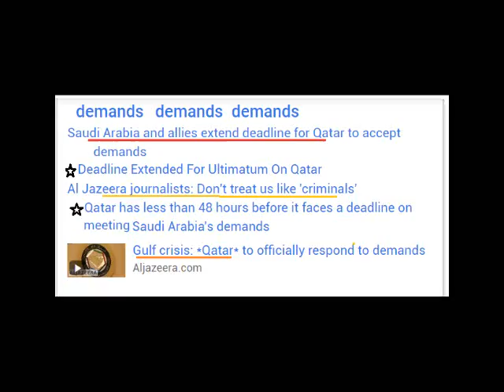QATAR GUITAR BLUES - Jim Terr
The Orange Genius ain’t got enough trouble
Turnin’ the US into rubble,
Embarrassin’ himself every night on Twitter,
Getting ever more nasty and more bitter,

Handin’ over the government to corporations,
Now he’s pickin’ on tiny little nations.
For supposedly supporting terrorists,
At least the ones that aren’t on the preferred list.

CHORUS:
I’m singin the Qatar guitar blues
And they’re tryin’ to kill Al Jazeera News.
When Egypt’s askin’ for a fight,
You must be doin’ something right.

Yeah there’s a beacon of peace and justice.
If they didn’t buy our planes it’d probably bust us.
Just remember what’s been so often shown:
By your enemies shall ye be known.

Yeah why are we pickin’ on li’l Qatar,
For that region, at least, a shinin’ star.
And take your hands off Al Jazeera,
Independent news so of course they fear ya.

And Saudi’s no more just desert nomads.
They got the US by the gonads.
The 9-11 terrorists came from there
But they’re our pals, so what do we care?

REPEAT CHORUS. … SAUDI’S